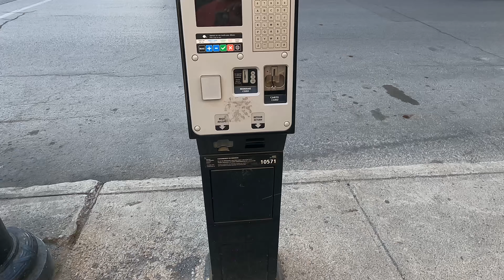પૈસા કમાવા નીકળ્યા પણ અમારો પોપટ થઇ ગયો | Uber Eat in Canada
આજે અમે તમને Uber Eats માં કેટલા પૈસા મળે છે તે બતાવવા નીકળ્યા પણ ત્યાં અમારો પોપટ થઇ ગયો. ફરી એક વાર દશેરા ના દિવસે અમારો ઘોડો ના દોડયો , શું થયું તે જાણવા માટે આખી વિડિઓ જોવા નું ભુલતા નહીં .